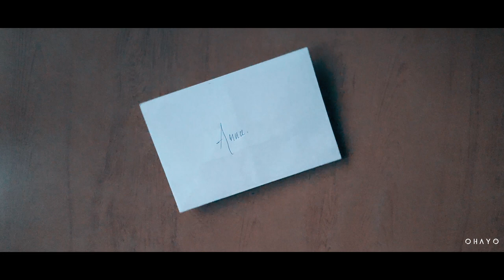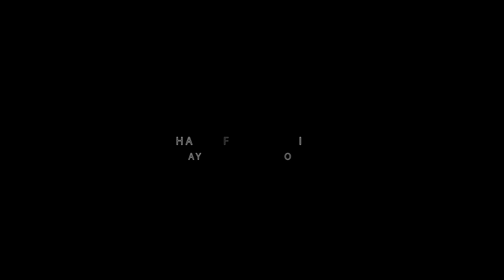B roll - Envelope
Learn how to make a paper envelope at Home without glue and scissors in just few simple steps and I've created this epic handheld b roll video with a 200$ phone (poco f1), hope you'll love it.

[ RECORDED USING XIAOMI POCO f1]

tags.

SONGS USED

EQUIPMENTS USED

RECORDING :   poco f1 / redmi note 8
RETOUCHING / COLOUR GRADING :   Adobe Photoshop cs6/premiere pro
INTRO / LOWER THIRDS :  Adobe after effects / kinemaster
LOGOS / THUMBNAIL / CLIPART :   Adobe illustrator / Photoshop cs6
EDITOR :  Adobe pr pro cc 2019

For any queries do comment me in the section below.

                                                   SAYONARA / ANNEYONG